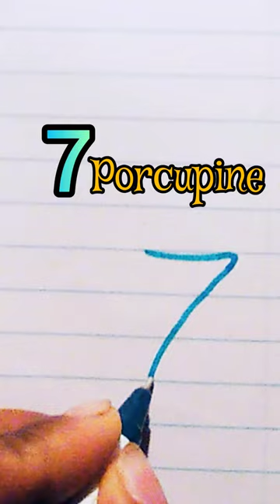how to draw a porcupine 🦔 with number 7 easy.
draw porcupine 🦔 using number 8 easy.